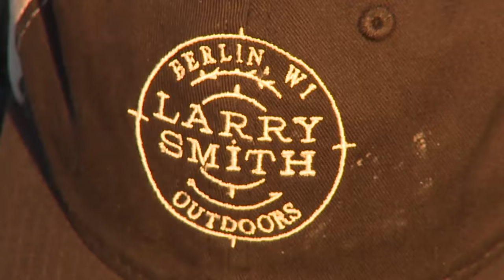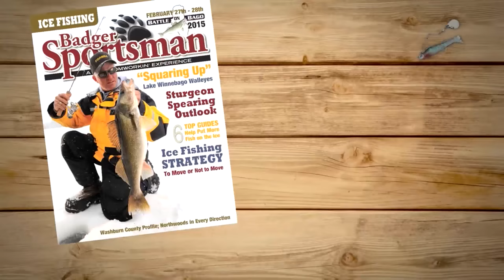Night Fishing Trophy Walleyes (Tips/ Tricks/ Tactics)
This week on Larry Smith Outdoors, we take a break from the intense summer sun to chase walleyes at night in Sturgeon Bay  Wisconsin with our good friends from Green Bay Trophy Fishing.  It's hands-on fishing tactics, learn rip-jigging and casting crankbaits for night eyes.  Learn how to put walleyes in the boat after dark!

We film and air new episodes in the same week, 52 weeks per year!  Our team of professional anglers and guides will help you learn walleye fishing tips, fishing techniques, where & when to fish walleye, lures & live bait for walleye, how to catch trophy walleye, ice fishing walleye, and much more! Larry Smith has been a full time fishing guide for 30 years, use his knowledge and learn from experience.